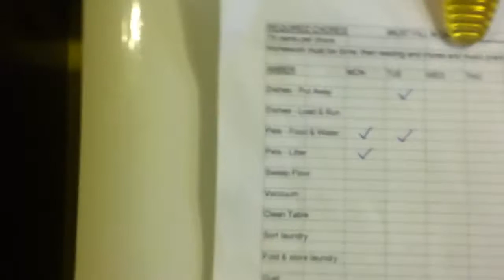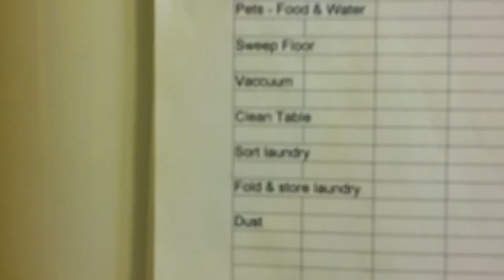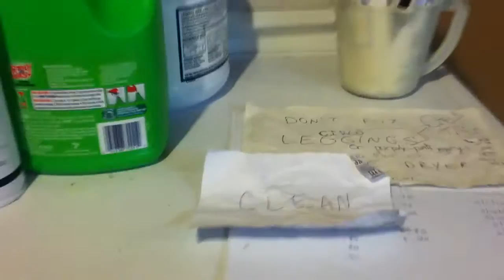Do Your Own Damn Laundry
My teens complain relentlessly that I don't do their laundry often enough. If I stopped washing their clothes completely, they would get the message that they have to do their own laundry. But I can't seem to do that! What's wrong with me? Am I the only one with this problem?